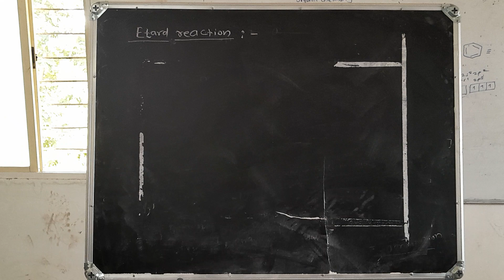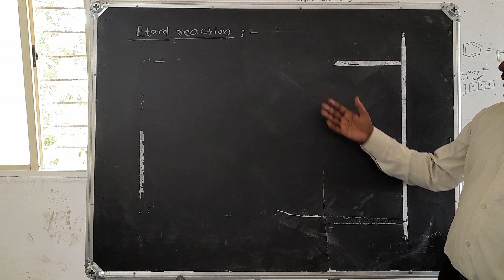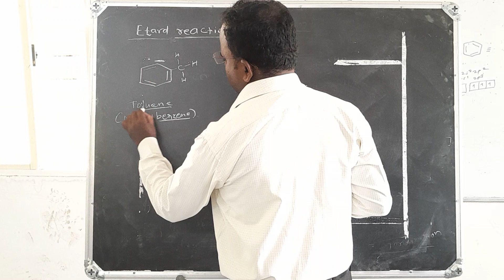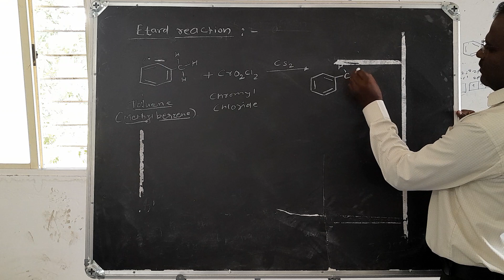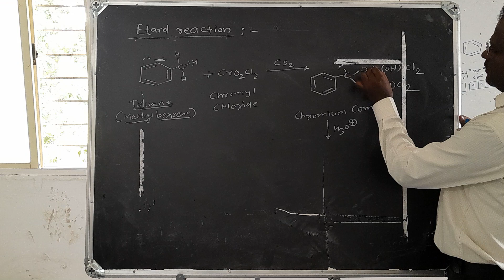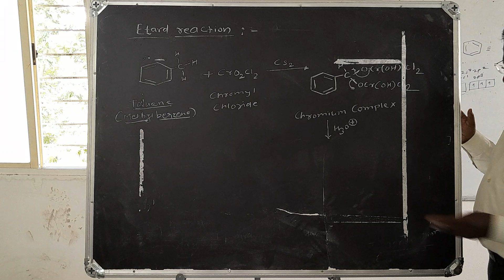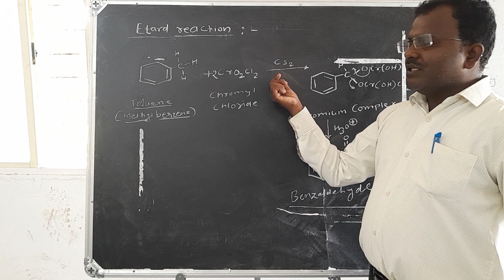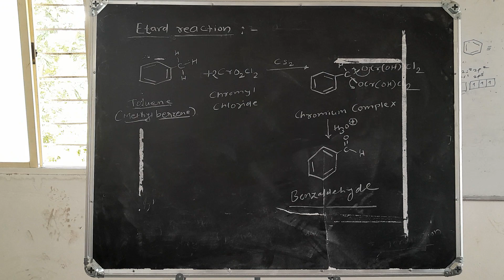Etard reaction : Mr.Khatke T.E.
B.Sc.S.Y.
Mr.Khatke T.E.